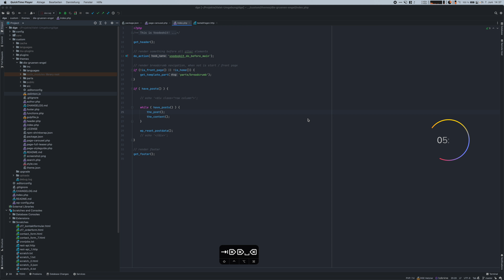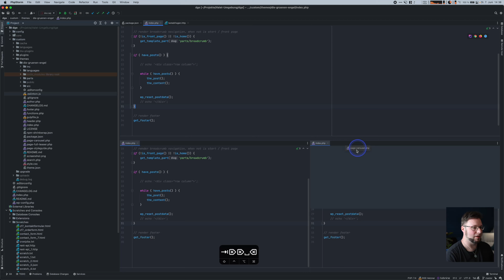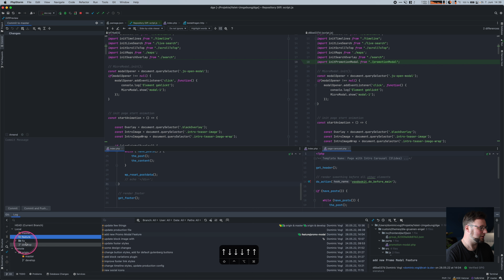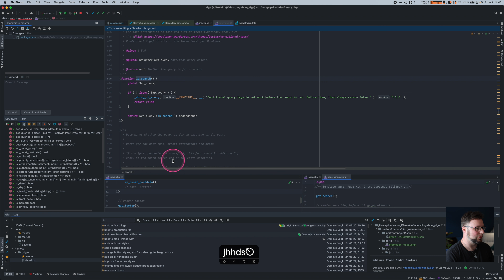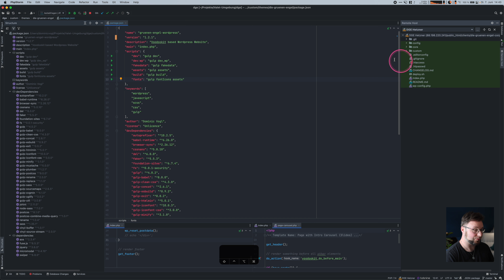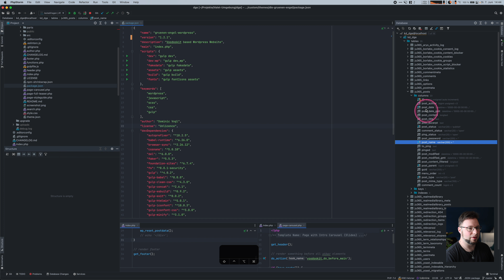5 Minuten - Professionell PHP entwickeln mit PhpStorm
PHPStorm - man muss niemandem sagen, dass so etwas ein geniales Werk ist. Aber warum? Warum ist es so gut? Und was genau steckt hinter PhpStorm von JetBrains? Erfahrt mehr über die IDE in unserer heutigen Folge "5 Minuten" mit Dominic.
Wenn Ihr euch überhaupt für Programmierung interessiert, schnappt euch einen Kaffee und schaut euch sich dieses Video an. Es werden die produktivsten 5 Minuten eures Tages sein.